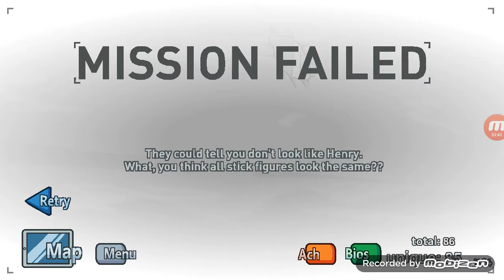Completing The Mision Ep 6